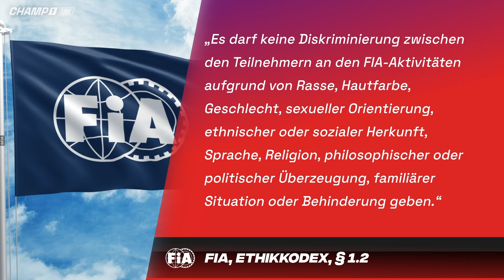„Erinnerung an seine Verantwortung als öffentliche Person“ - FIA verwarnt Marko wegen Perez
Kanalmitglied werden und exklusive Vorteile erhalten:
Die ganze "Qualifying-Analyse" zum GP von Singapur (67 Minuten) vom 16. September 2023, gibt es in voller Länge
Neben dem ausführlichen Blick auf das 15. Qualifying der Formel 1-Saison 2023, blicken wir noch auf die weiteren wichtigen News rund um die Königsklasse des Motorsports. So hat der Automobil-Weltverband - die FIA - sich nach den Rassismus-Vorwürfen gegenüber Helmut Marko nach dessen unüberlegten Aussagen zu Sergio Perez zwischenzeitlich eingeschaltet und ihn für seine Aussagen beim hauseigenen, österreichischen Fernsehsender "Servus TV" schriftlich verwarnt und ihn zugleich an die Einhaltung des Ethikkodex hingewiesen.